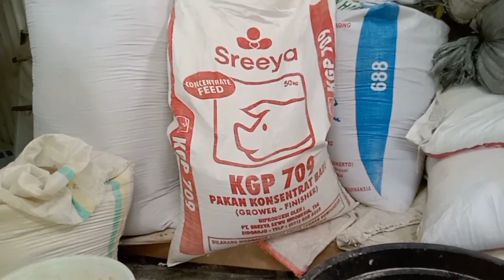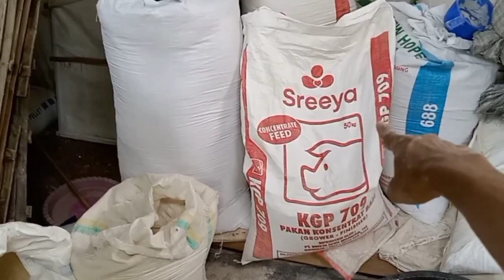Cara Penyimpanan Pakan Yang Benar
cara menyimpan pakan yang benar agar kualitas pakan tidak menurun atau bahkan rusak yaitu ada beberapa cara yang bisa kita terapkan
apabila pakan kita rusak kualitasnya pasti akan berpengaruh kepada kesehatan ternak bebek pedaging

Bisa juga bantu untuk pemesanan DOD bebek pedaging lokalan maupun pabrikan..aman sampai tujuan
-PPM 👈
-GUNSI 88👈
-MFJ 202👈
# *MOJOSARI 👇
*Medium spek 1,3-1,4 max 1,5
*PREMIUM spek 1,6-1,8

# JOMBANG 👇
*Medium spek 1,3-1,4
*PREMIUM spek 1,5-1,8